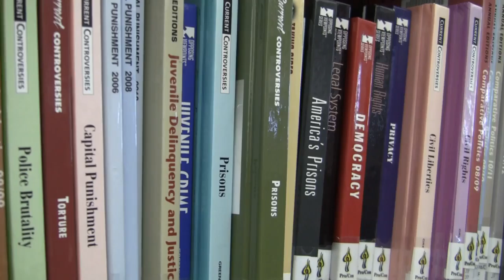ProCon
Library Faculty Sylvia Frost spotlights the Pro/Con Collection at PVCC Buxton Library.  Video by Miguel Saucedo.